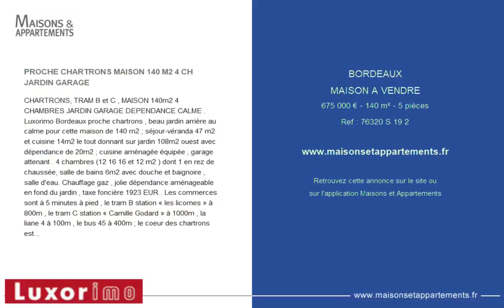BORDEAUX - MAISON A VENDRE - 675 000 € - 140 m² - 5 pièce(s)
Référence : 76320 S 19 2

PROCHE CHARTRONS MAISON 140 M2 4 CH JARDIN GARAGE

CHARTRONS, TRAM B & C , MAISON 140m2 4 CHAMBRES JARDIN GARAGE DEPENDANCE CALME . Luxorimo Bordeaux proche chartrons , beau jardin arrière au calme pour cette maison de 140 m2 ; séjour-véranda 47 m2 et cuisine 14m2 le tout donnant sur jardin 108m2 ouest avec dépendance de 20m2 ; cuisine aménagée équipée , garage attenant . 4 chambres (12 16 16 et 12 m2 ) dont 1 en rez de chaussée, salle de bains 6m2 avec douche et baignoire , salle d'eau. Chauffage gaz , jolie dépendance aménageable en fond du jardin , taxe foncière 1923 EUR . Les commerces sont à 5 minutes à pied , le tram B station « les licornes » à 800m , le tram C station « Camille Godard » à 1000m , la liane 4 à 100m , le bus 45 à 400m ; le coeur des chartrons est à 1/4 d'heure à pied , le jardin public à 20 minutes . Bel entretien général ( double vitrage en partie , toiture remaniée 2012 ans , isolation combles 2020, traitement préventif capricornes/termites , hauteur sous plafond 2m75 dans le séjour , conduit de cheminée ). Réf 76320 ===Les informations sur les risques auxquels ce bien est exposé sont disponibles sur le site Géorisques :

|2778605|